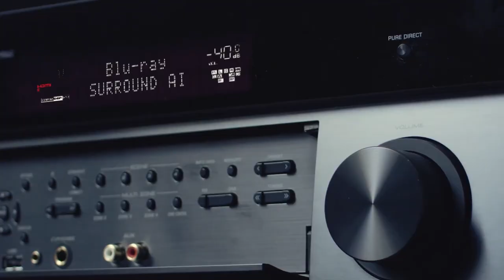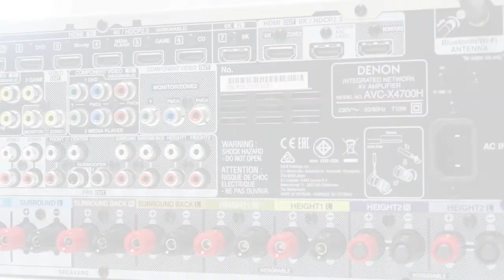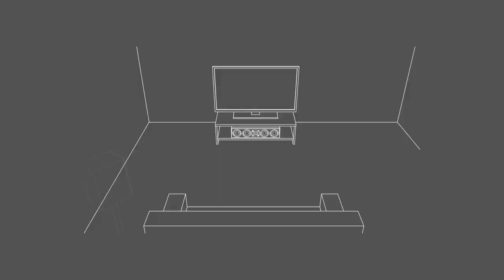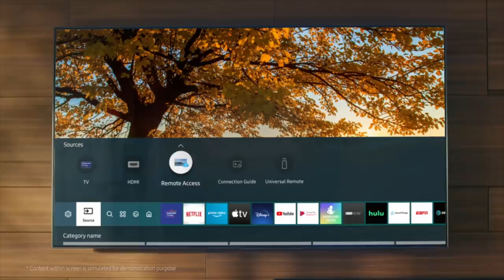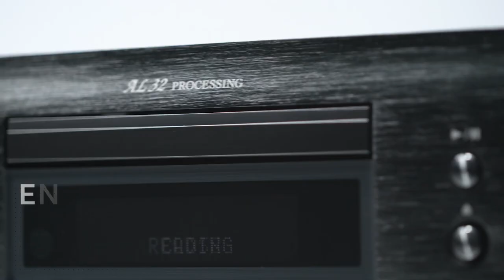Guía y partes del Home Cinema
Montar tu propio sistema de cine en casa es más sencillo de lo que parece.

En este vídeo, nuestro experto en HiFi y Home Cinema Óscar, nos describe en una pequeña guía, todas las partes  y que función cumple cada componente en el sistema.

► Comprar Altavoces en España al mejor precio. Distribuidor oficial